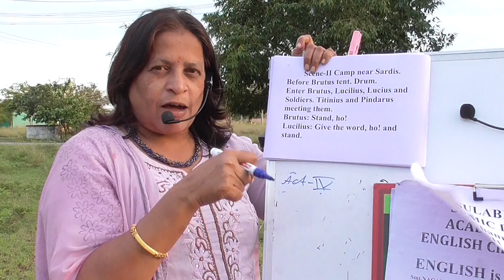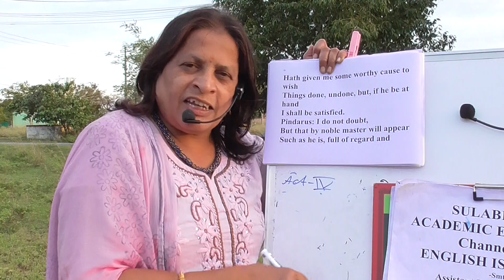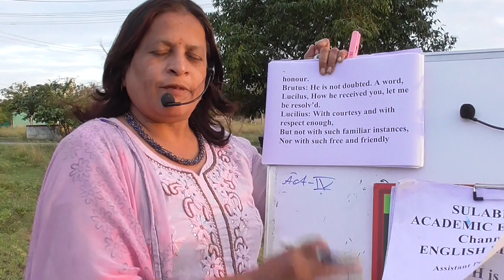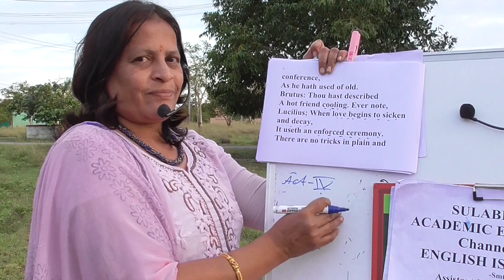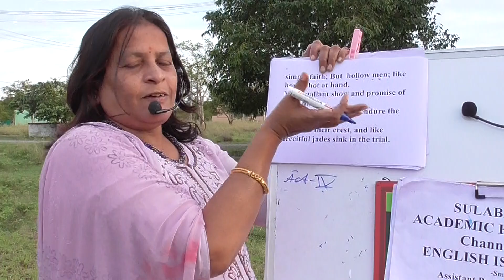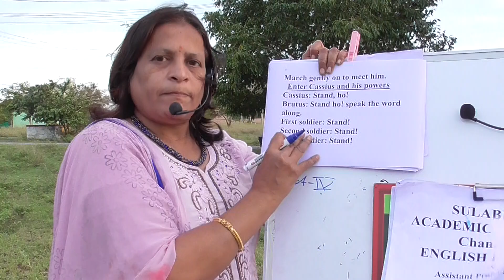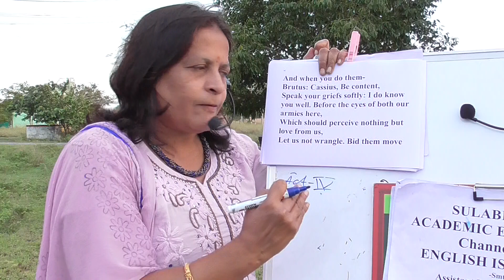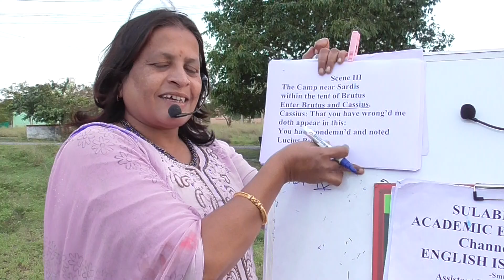SULABHA ACADEMIC ENGLISH Channel-Julius Caesar-W.Shakespeare-Act-IV-Scene-II-II B.A. B.Sc. IVSem UoM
Julius Caesar-William Shakespeare-Act-IV-Scene-II II B.Sc. B.A. IV Semester- CBCS Course- 2020-21-University of Mysore